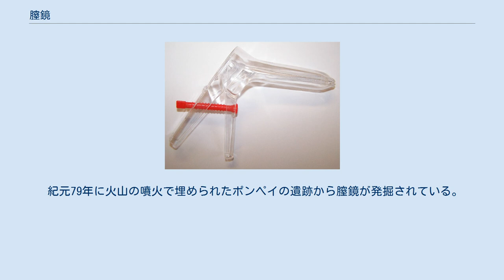膣鏡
膣鏡 使い捨てのプラスチックタイプの膣鏡 膣鏡（腟鏡、ちつきょう、英: speculum）は、産科学において女性の膣腔内に挿入して開大したうえで膣腔を検診するために用いられるほか、膣、子宮内の医療措置、膣式手術のために用いられる医療用具である。
 一般的に知られる「クスコ」の名称は、正確には膣鏡の一種である「クスコ式膣鏡」のことを指す。
 管状膣鏡と溝状膣鏡の2種類に分けられる。
 管状膣鏡は、子宮膣部を処置するときなどに膣壁を操作する際に保護する場合に一箇として用いられる。
 溝状膣鏡は、一般診察や治療に用いられ、前膣壁にあてるものと後膣壁に装着するものとが連絡していない上下両葉が別々のものと、一端で接続しているものとがある。
また、サイズも処女から経産婦など、膣口の開口具合によってさまざまなサイズが用意されている。
多くは金属製であるが、使い捨て用のプラスチック製の製品も存在する。
近年ではアダルトビデオなどで、膣内を見せるアダルトグッズとして使用される場合もある。
アメリカでは女性自身の身体管理の一環として、膣鏡を使って自分でチェックすることを推奨する動きがある。
 膣鏡を入れた状態では外陰部を診察できないため、必要があれば、あらかじめ診察を済ませておく。
またこのときに適切なサイズの膣鏡を把握しておく。
 挿入に際しては適温に暖めたものに、滑沢剤を塗布して使用する。
使い捨てでない場合は、感染症を防ぐために滅菌処理が必要である。
 先端を閉じた状態で、やや斜めに膣口に押し当て、ゆっくり正中に戻しつつ挿入する。
 奥まで挿入した後に、先端をロックする。
そのままでは子宮口は正面に見えない場合が多いので、全体を手前に引きつつ子宮を目視で確認し、正面に見える位置で膣鏡を奥に進める。
 必要な処置・検査を行ったのちに、抜去する。
抜去は挿入と反対の手順。
 紀元79年に火山の噴火で埋められたポンペイの遺跡から膣鏡が発掘されている。